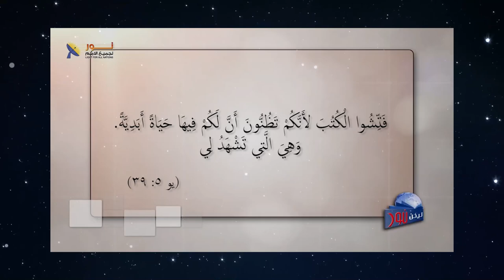587 شهادة الأخت مريم وكيف عرفت المسيح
شهادة الأخت مريم وكيف عرفت المسيح